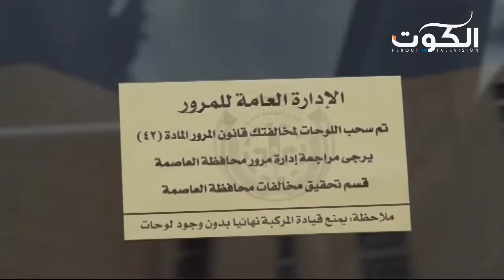الداخلية تطبق قانون سحب لوحات المركبات المخالفة